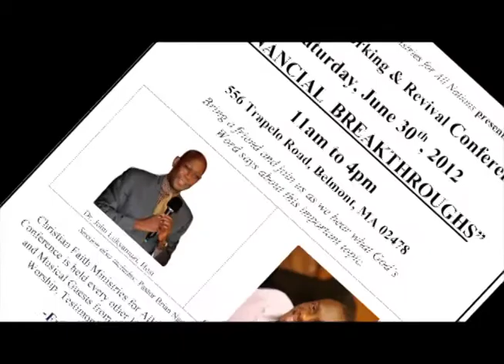"All is Well" with Dr John A Lukyamuzi interviews Ugandan business man Geoffrey Bihamaiso Baitwa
Dr John A  Lukyamuzi interviews successful international  Ugandan business man Geoffrey Bihamaiso Baitwa Group managing director and CEO of THREEWAYS SHIPPINGSERVICES (GROUP) LIMITED